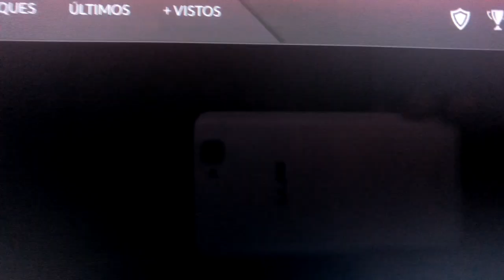Lisca frescando Neto Baiano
Técnico do Náutico